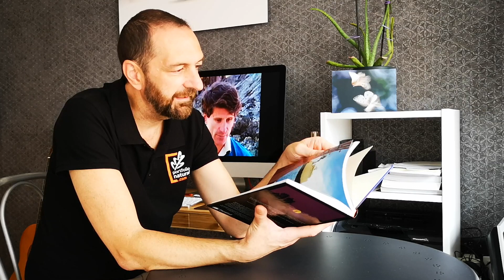Mi biblioteca fotográfica - "Fotografía de naturaleza" de Galen Rowell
Opinión del libro fotográfico "Fotografía de naturaleza. Una mirada interior" de Galen Rowell